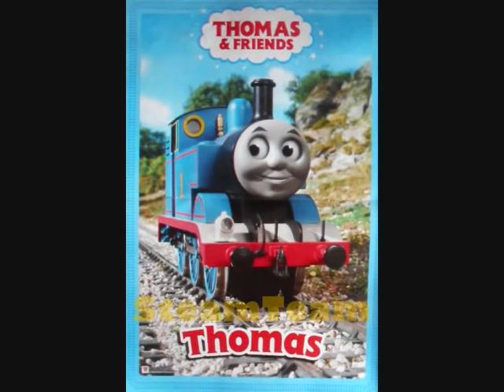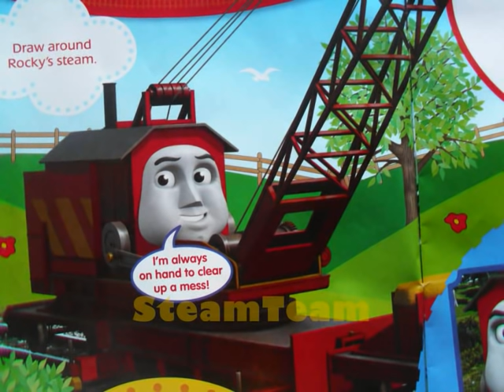A Bunch of Rare Pics - Thomas the Tank Engine and Friends - New and CGI Series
A fairly large selections of rare pics.

From the episodes;
* Toby's Triumph
* Thomas and the Birthday Mail
* Spic and Span
* Fish
* Calling All Engines
* Snow Tracks
* James Works it Out

PLUS a promo shot of Percy in the snow.

Thomas & Friends is owned and copyright of HiT Entertainment Limited.